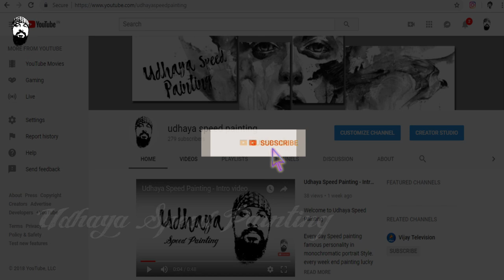Shreyas Iyer | Delhi Capitals | Cricket Fever- Speed Painting & Interesting Fact